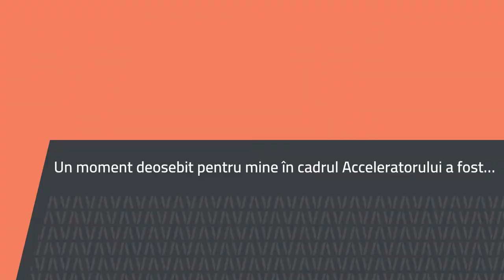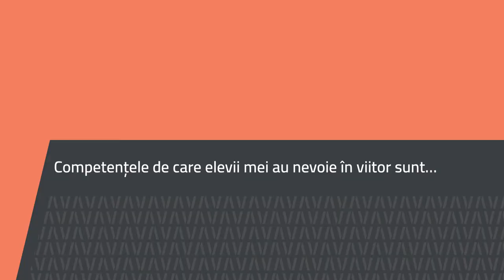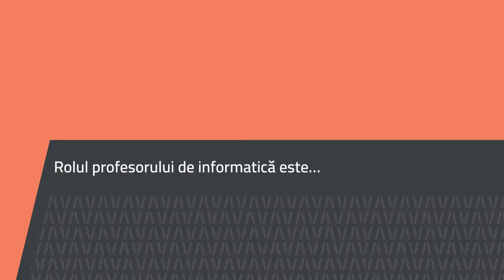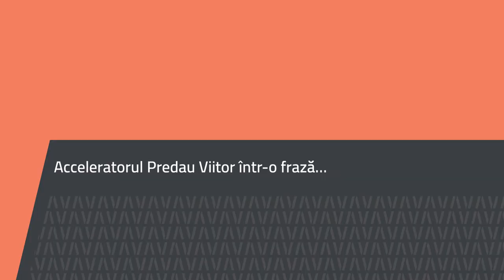Florin Ilincăi, Colegiul Național Nicu Gane Fălticeni, Suceava